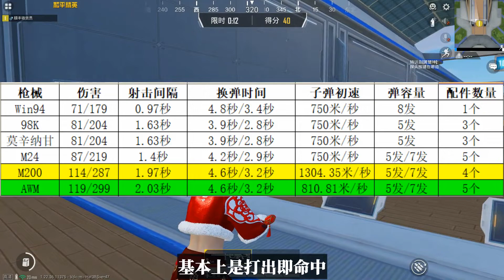M200各项属性硬核测评，子弹初速快到离谱！